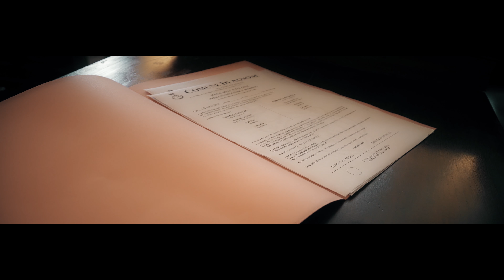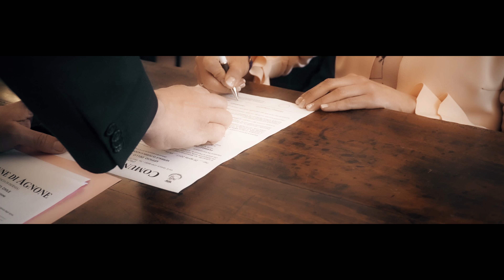Promessa di matrimonio Concezio e Antonella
Concezio e Antonella
Una promessa è una promessa!